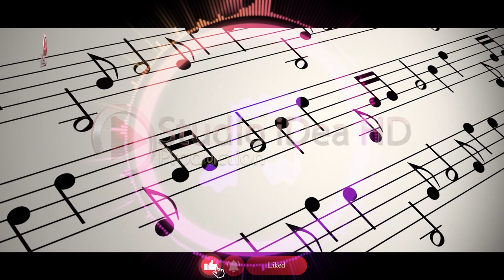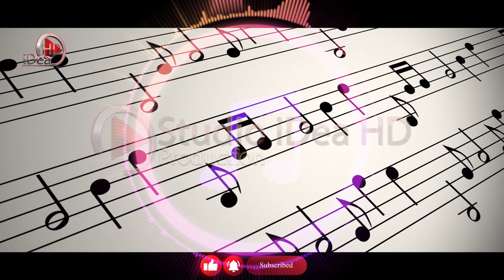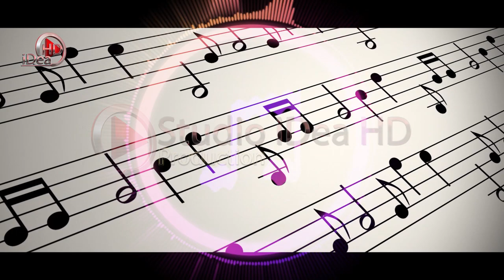Pogonishte - Sajzezo + Napoloni (100%Live) 2020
↪️ Videoklipe 🎬 Kengesh 🎼
     (Full-HD + 4K)
↪️ 𝗖𝗟𝗜𝗖𝗞 "Like ✅